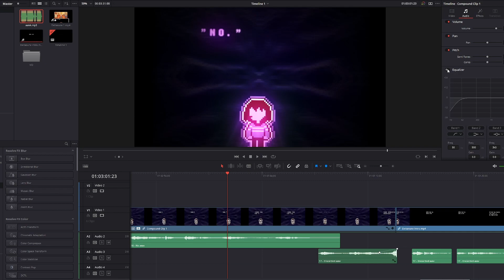M̵̛̪Y̴̼̑ ̵̪͠W̷̞͠Õ̸̱Ṇ̵̕D̵̻̑Ẽ̴̖R̸͙̚F̷̯̒U̵͖̍Ļ̵̊ ̸̺̿C̸̰̀R̴̹̐E̴̦̒A̵͖̾Ṱ̵̎I̴͖͘Ö̵͖́Ń̵͙